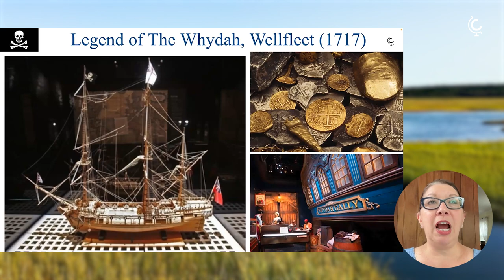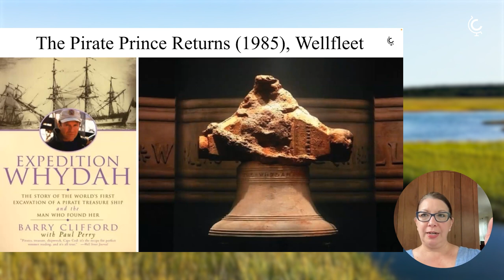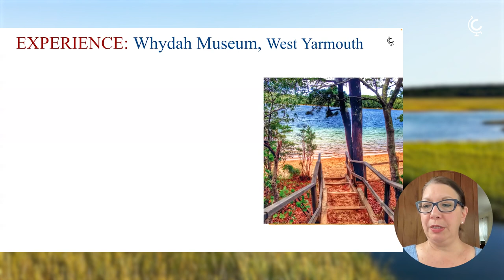Legends of Cape Cod: The Whydah Pirates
Learn about the legend of the Whydah Gally and Samuel "Black Sam" Bellamy, the wealthiest pirate in recorded history, and other stories of Cape Cod.

Interested in more? Watch the full Context lecture "Discover Cape Cod: Highlights for Curious Travelers"

ABOUT THE EXPERT:
Columbus-based author and Chef Instructor, Shawnie Kelley is a food and travel writer who has published four books, including "Discover Cape Cod" and "It Happened on Cape Cod," as well as hundreds of food, travel, and history-related magazine articles. She teaches cooking classes at Columbus State in Columbus, Ohio, and was previously the Resident Chef for Sur La Table. As a food lover, Shawnie is particularly interested in regional culinary traditions and how food connects us with a place and with each other. In 2008, she started Wanderlust Tours, a cultural and culinary travel company conducting food and art tours throughout Europe and the US. She has been teaching cooking and travel classes for nearly twenty years. Shawnie attended Carnegie Mellon University in Pittsburgh, PA.; The Ohio State University in Columbus, OH., The University of Edinburgh, Scotland; and the University of Nice in the south of France. Her academic background is in Art History with a focus on Medieval and Renaissance architectural history, but her passion for food grew out of exploring markets and taking cooking classes around the world.